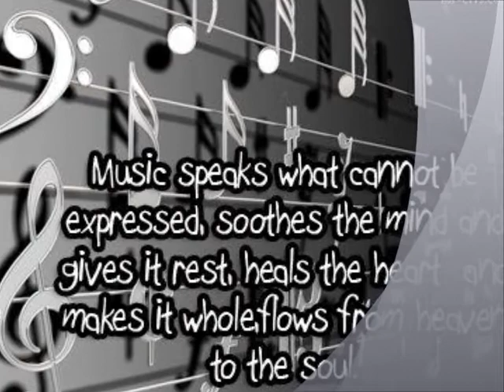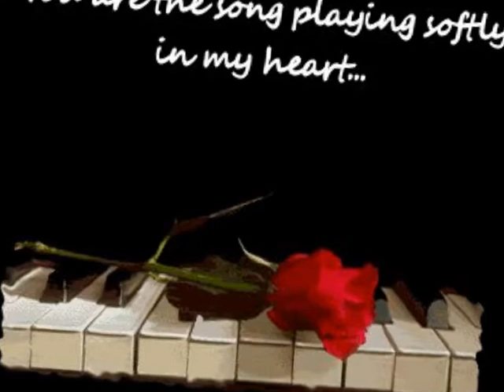"Please Mr. Sun" by Bob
Oldies ~ LoVe SoNg